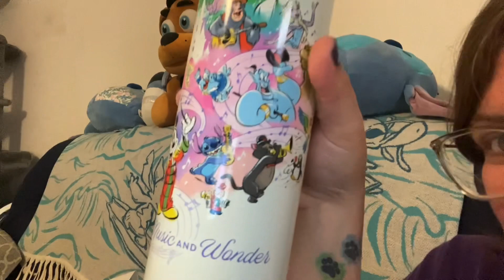Wegovy week 11-13 update (plus life updates)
Donations go directly to necessities for filming videos and to keeping my pets happy and healthy 🥰